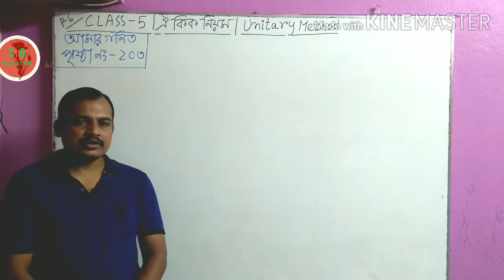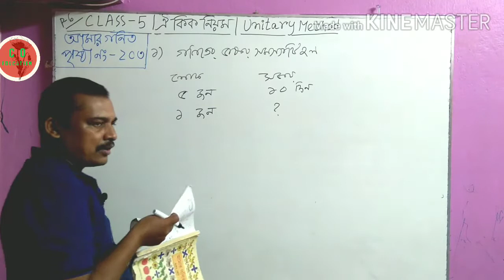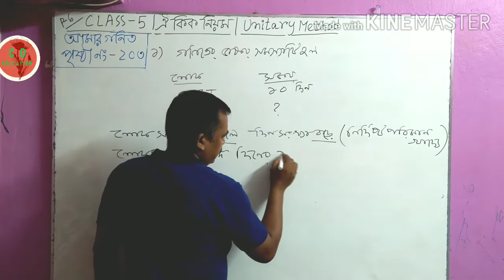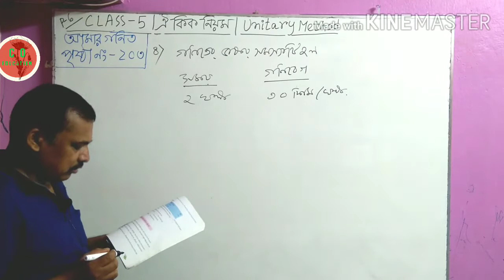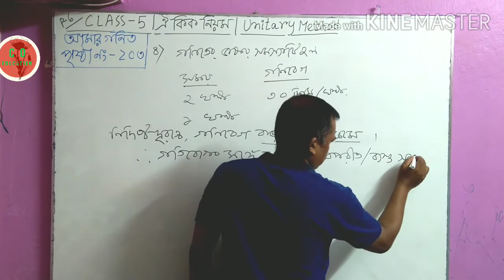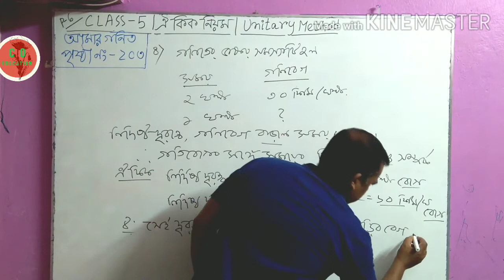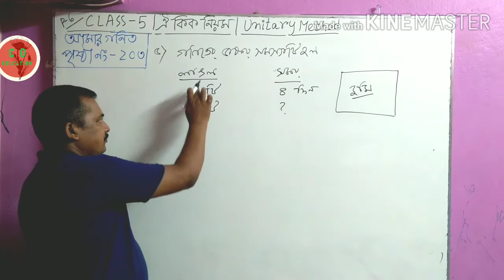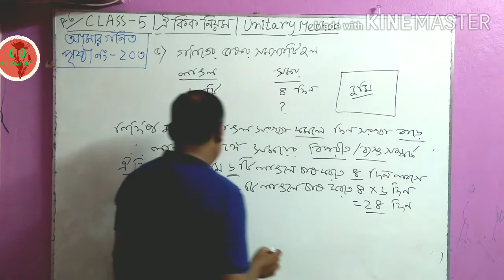Class 5|P6|ঐকিক নিয়ম|বিপরীত সম্পর্ক|ব্যস্ত সম্পর্ক|Unitary Method|Part 6|Math/Eduficial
Class 5|P6|ঐকিক নিয়ম|বিপরীত সম্পর্ক|ব্যস্ত সম্পর্ক|Unitary Method|Part 6|Math

This video describe how to solve different types of problems with the help of Unitary Method (Inverse relation).

Part 1

Part 2

Part 3

Part 4

Part 5